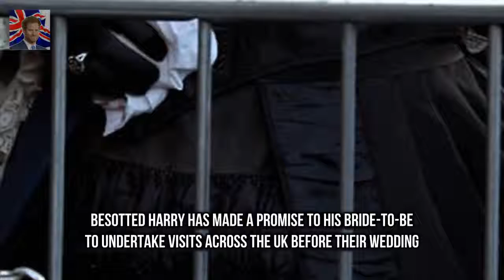Meghan Markle in Cardiff with Harry on first trip to Wales Prince Harry 33 and Meghan Markle 36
Prince Harry 33 and Meghan Markle 36 are en route to Cardiff for their third public engagement together Royal couple set to arrive in the Welsh capital to a tumultuous welcome from cheering and flag waving fans Besotted Harry has made a promise to his bride-to-be to undertake visits across
Marnie Simpson QUITS Geordie Shore after five years  The reality star who shot to fame on the rau:
Tom Hanks reveals he took an item from the set of The Post  The Academy Award-winning actor playe: